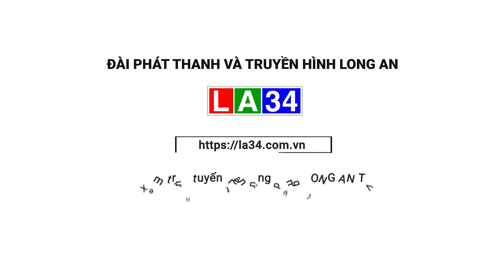Long An: Hàng ngàn hecta thanh long bị chặt và bỏ hoang | LONG AN TV